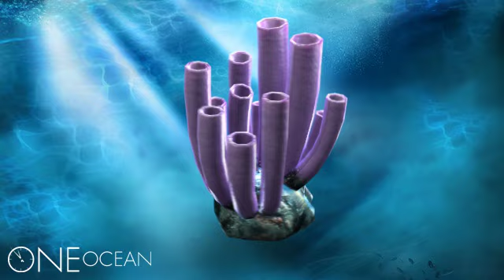Sponge 3D Rendering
A working 3D model of a Sponge that will be part of the interactive Biosphere on the One Ocean